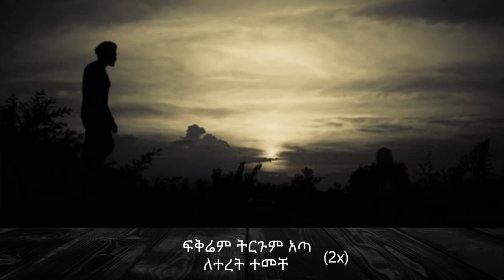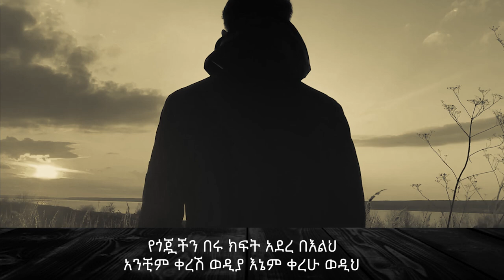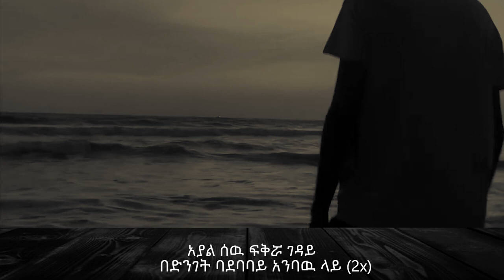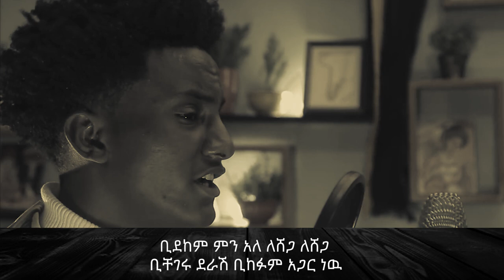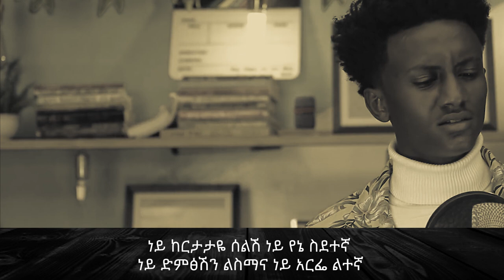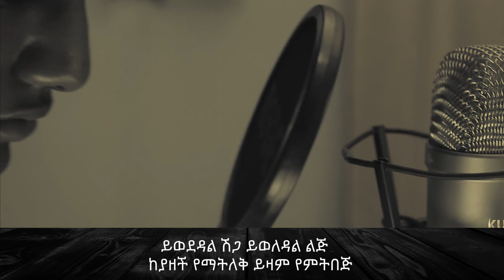New Ethiopian Cover Music 2022 By Dagim Kasaye | ዳግም ካሳዬ | አያል ሰው/Ayalsew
New Ethiopian Cover Music 2021 By ዘሪሁን ደምሴ  ስንቱን አስታወስኩት Live performance
New Ethiopian Cover Music 2021 By Genet Mulugeta  ያዝልኝ ቀጠሮ አዲስ ከቨር ሙዚቃ
Genet Mulugeta - Kora Bel (ኮራ በል) - New Ethiopian Music 2016
Genet Mulugeta - Tizita | ትዝታ - New Ethiopian Music 2017 (Official Video)
New Ethiopian Cover Music 2021 By Bisrat Abay
New Ethiopian Cover Music 2021 By Bisrat Abay ቢጠይቁኝ መልስ የለኝም (ነጻነት መለሰ) አዲስ ከቨር ሙዚቃ
New ethiopian cover music Bisrat Abay/ሌላዋ ተዓምር..ተዓምር አሳየችን/the new Teamir gizaw
New Ethiopian Cover Music
©Copyright: KurazProduction